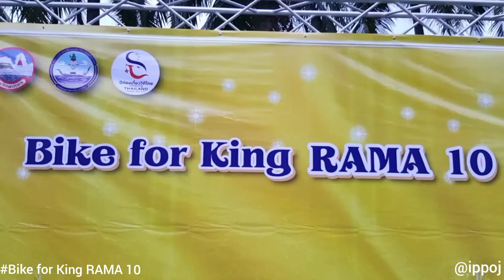Vlog EP07 Bike for King RAMA 10